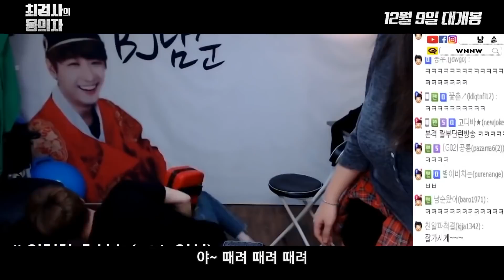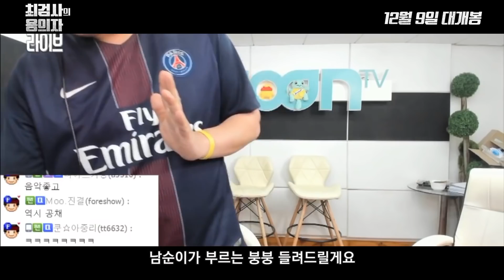오늘 밤 BJ 남순의 모든것이 밝혀집니다.. 최검사의 용의자 E01 - BJ남순 편 (티저) [oh Hot] - KoonTV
오늘밤 BJ 남순의 모든것이 밝혀집니다..
최검사의 용의자 E01 - BJ남순 편 (티저)